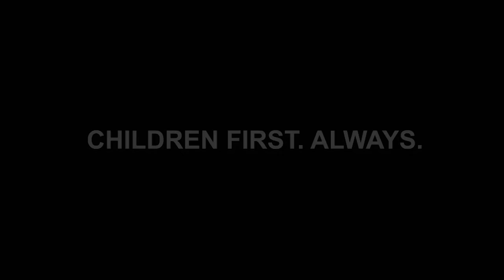Never Stop Learning - Eduardo Pecina - Bryan Collegiate High School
BCHS student Eduardo Pecina discusses being multilingual, volunteering, video game creation and Bryan Collegiate High School.